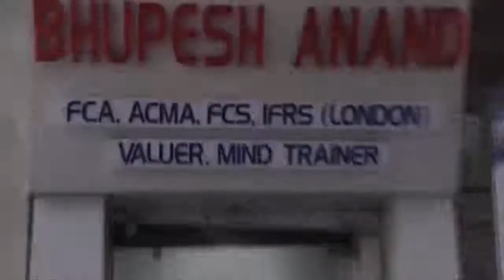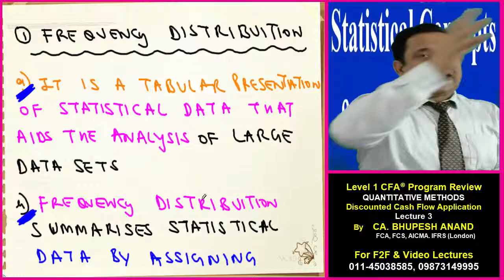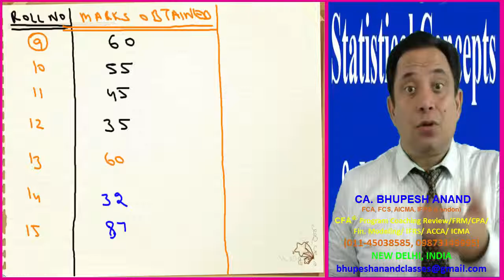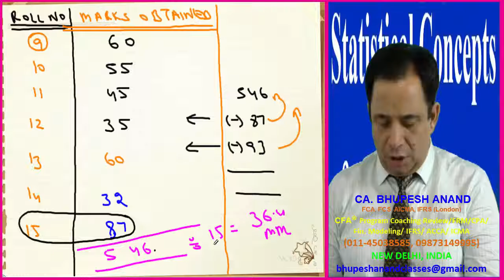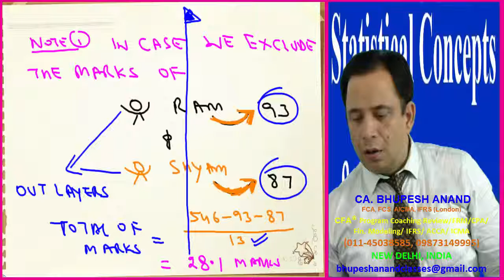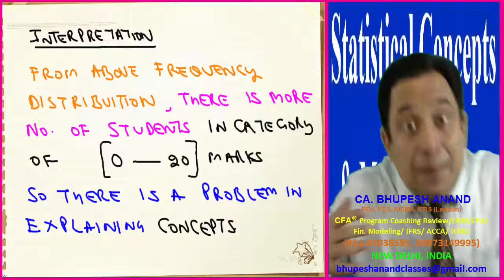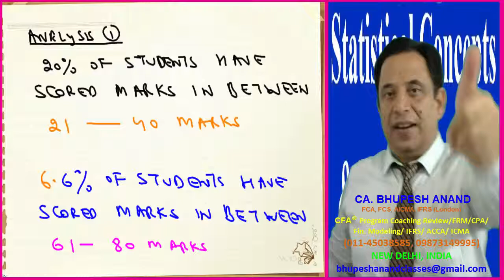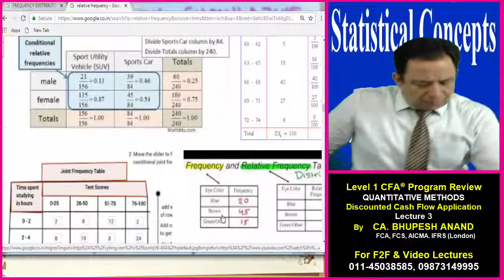STATISTICAL CONCEPTS & MKT. RETURNS VIDEO 3 || CFA® LEVEL 1 || QUANTITATIVE METHODS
1) LOS c - Calculate & Interpret - Relative Frequency
                                                        - Cumulative Relative Frequency

2) Frequency Distribution
3) 3 steps to be followed for constructing A frequency Distribution
    (i) Define Interval
    (ii) Tally the observation
    (iii) Count the observation

4) Case Study
5) Examples
6) Important Notes
7) Interpretation
8) Relative Frequency
9) Table showing Relative Frequency
10) Analysis

1) CFA® LEVEL 1  VIDEO LECTURES
2) STATISTICAL CONCEPTS & MKT. RETURNS VIDEO LECTURES
3) QUANTITATIVE METHODS VIDEO LECTURES
4) cfa level 1 Online Classes
5) cfa L1 Course
6) cfa level 1 Program Coaching
7) statistical concepts and market returns cfa level 1
8) cfa level 1 quantitative methods statistical concepts and market
    returns
9) CFA LEVEL 1 PENDRIVE CLASSES
10) nominal ordinal interval ratio

QUALIFICATIONS -
• Diploma in IFRS (ACCA (London))
• Certified Valuer
• Mind Trainer
• M.COM
• B.COM(H)

1. SCHOOL LEVEL –

2. PROFESSIONAL COURSES –
• CA
• CS
• CMA

3. FORIEGN COURSES –
• CFA® Program Review (USA),
• FRM
• Financial Modeling
• ACCA (London),
• CPA (USA)

4. SOFT SKILLS –
• Mind Training
• NLP
• Parenting
• Motivation

STUDY @ HOME